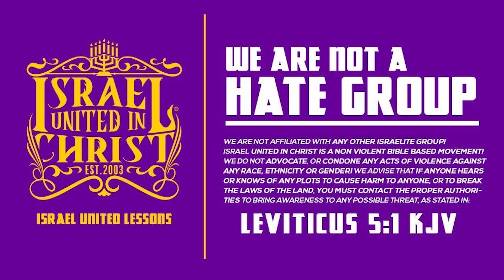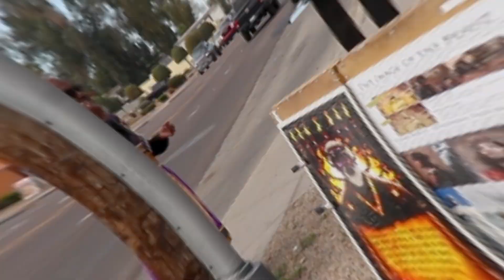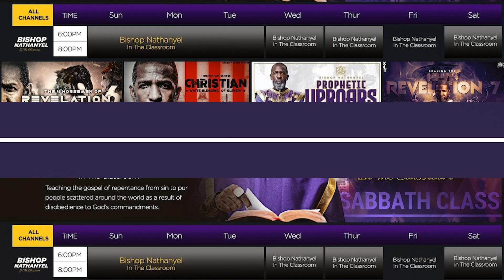God Loves Everybody Is Not Biblical